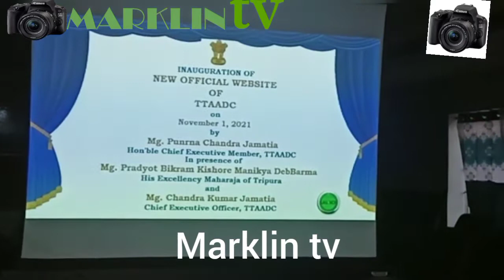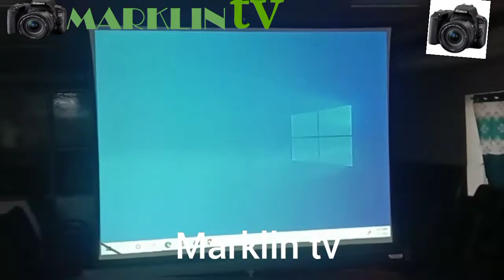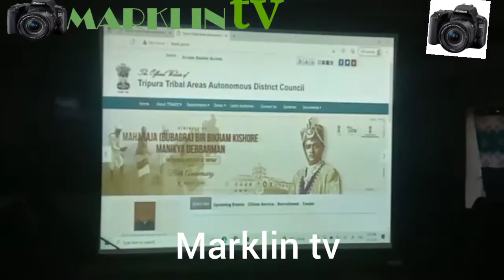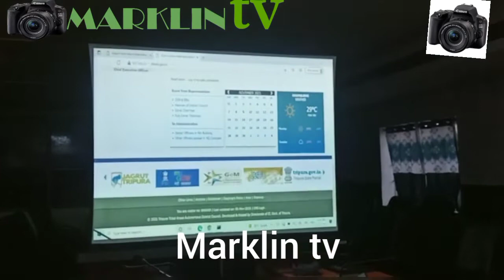New official Website kulokjak kha TTAADC Haphang bai.